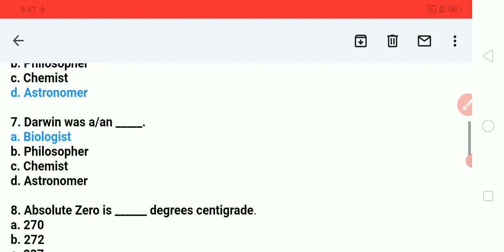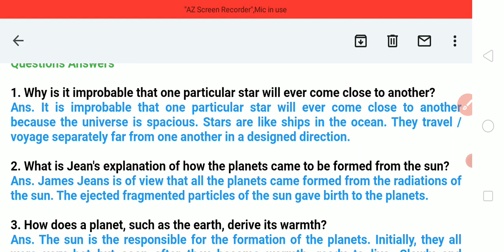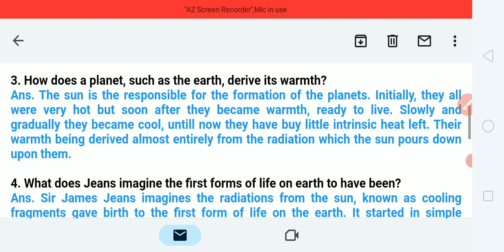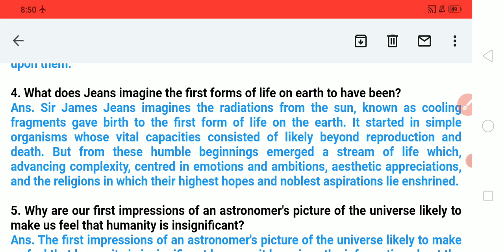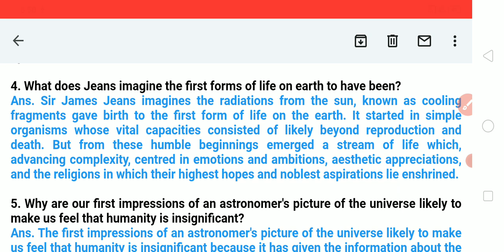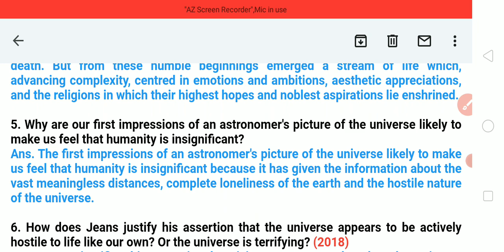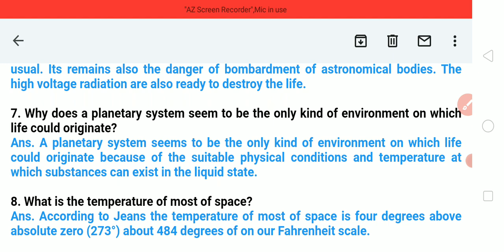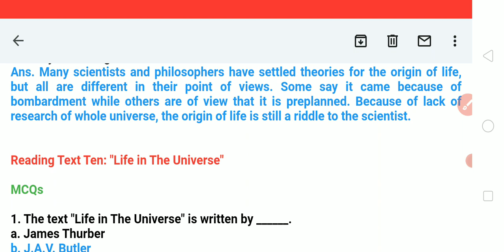English XII. Text Nine. "An Astronomer's View of the Universe" (MCQS and Questions Answers)